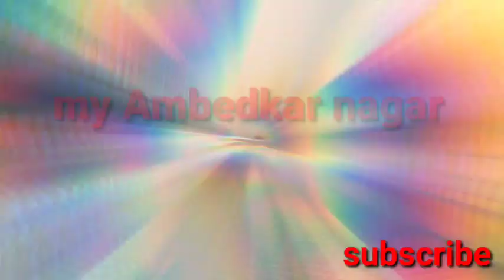फिल्म की शूटिंग के लिए मशहूर किला।‌। Lorpur tazan ka quila Ambedkar Nagar